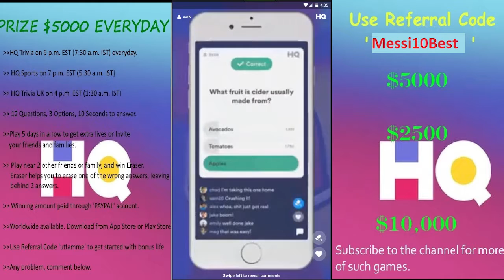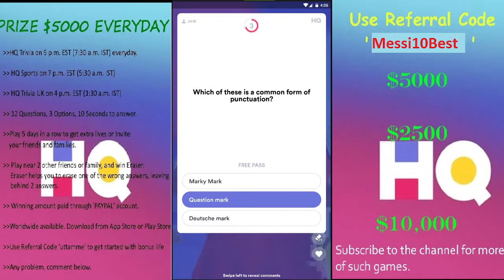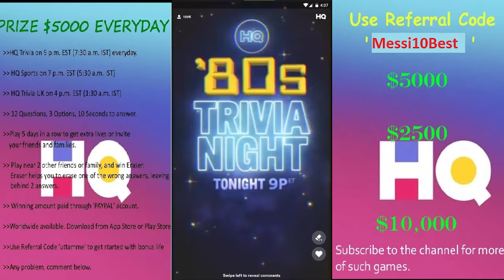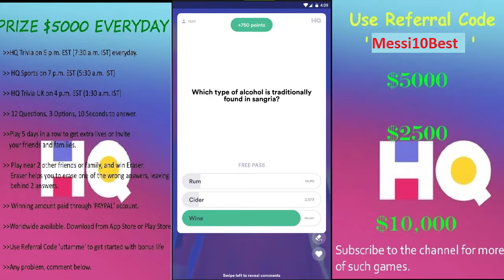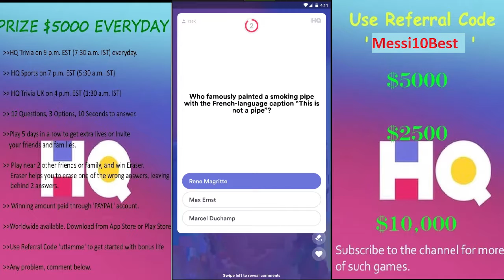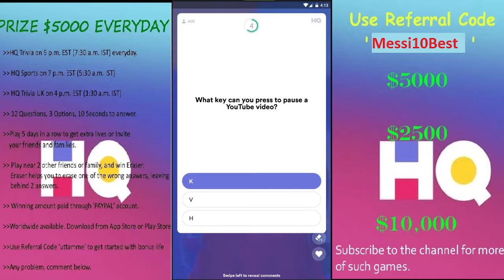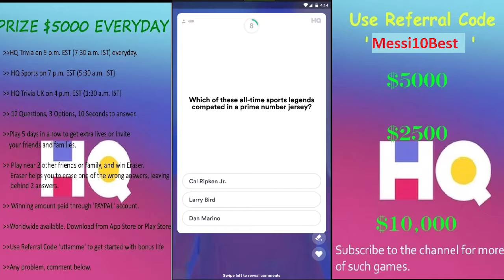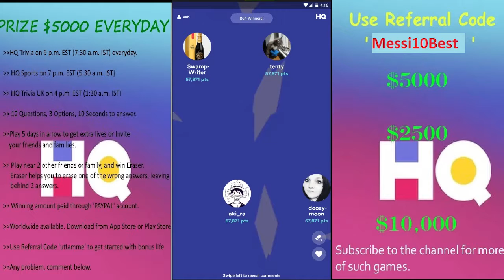HQ TRIVIA UK 50 mpts 5th Feb 2019